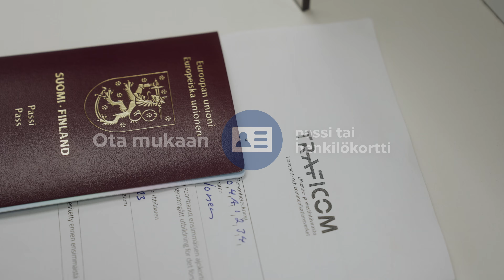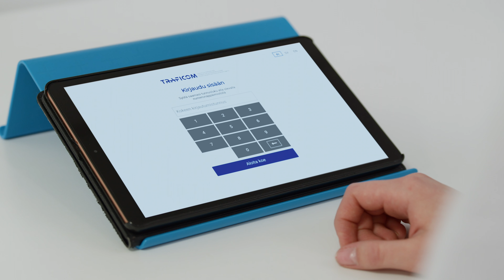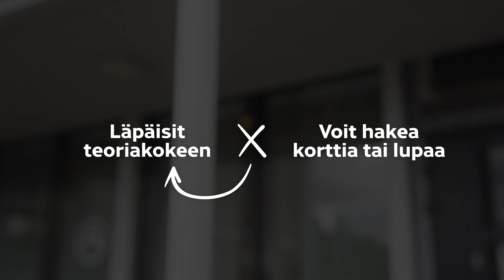Ammattikuljettaja - oletko menossa teoriakokeeseen?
Katsottuasi tämän videon tiedät miten sinun tulee toimia teoriakokeessa.